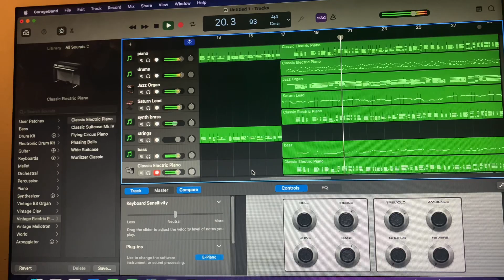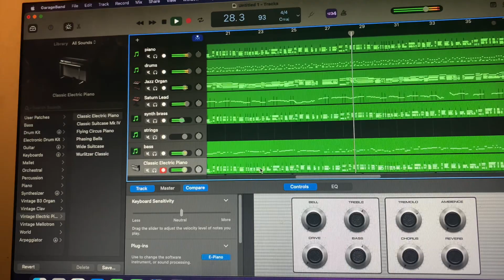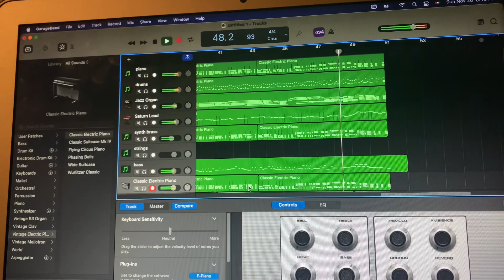My arrangement of Let The Church Say Amen enjoy!!!😊